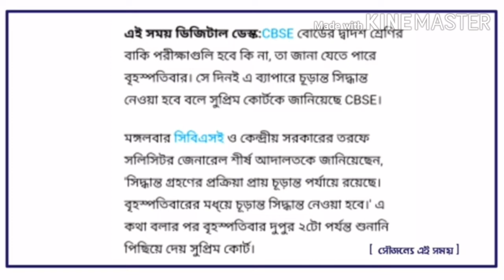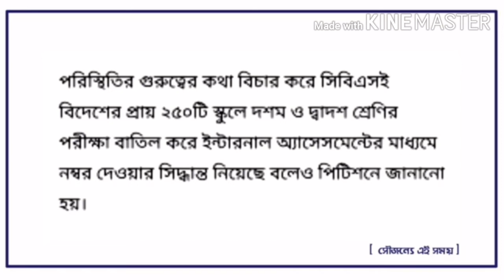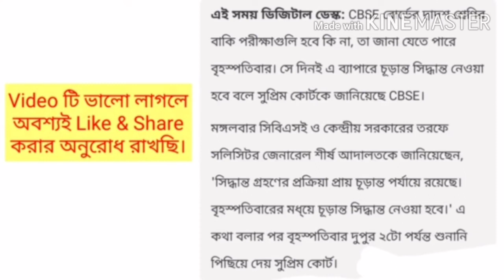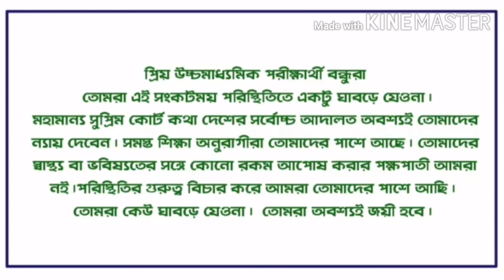উচ্চ মাধ্যমিকের বাকি পরীক্ষা বিষয়ে আজ কী বলল সুপ্রিম কোর্ট ।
VIDYASAGAR VIDYAPITH. Ranaghat.